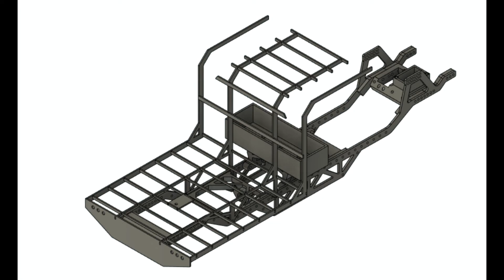Mega Cen/Ram build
just a short clip of building part of my CEN inspired RAM mega truck
designed it all in fusion. still lots more to go but today was the first drive! broke a driveshaft shortly after this 1200kv roc 412hd doesnt mess around!
i designed the trailer also and sell the metal in a diy kit